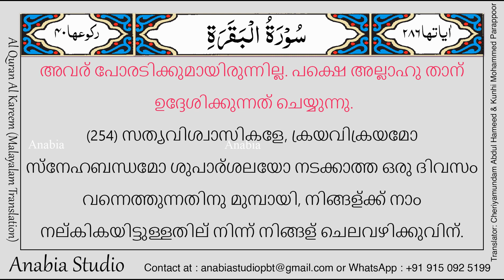KR 0116 Malayalam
An-Nisa' 4:82 അവര്‍ ഖുര്ആَനിനെപ്പറ്റി ചിന്തിക്കുന്നില്ലേ? അത് അല്ലാഹു അല്ലാത്തവരുടെ പക്കല്‍ നിന്നുള്ളതായിരുന്നെങ്കില്‍ അവരതില്‍ ധാരാളം വൈരുദ്ധ്യം കണ്ടെത്തുമായിരുന്നു.
Muhammad 47:24അപ്പോള്‍ അവര്‍ ഖുര്ആنന്‍ ചിന്തിച്ചുമനസ്സിലാക്കുന്നില്ലേ? അതല്ല, ഹൃദയങ്ങളിന്മേേല്‍ പൂട്ടുകളിട്ടിരിക്കയാണോ?